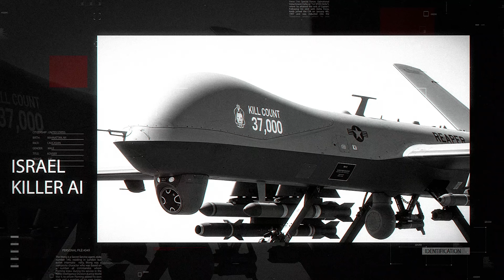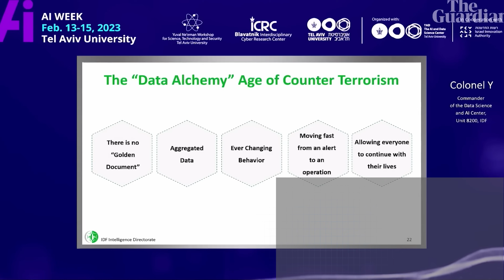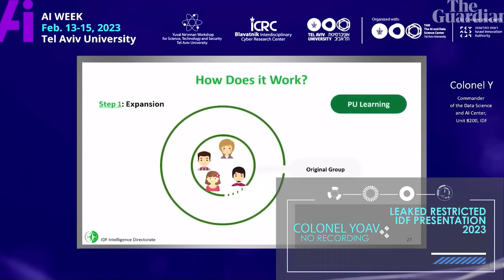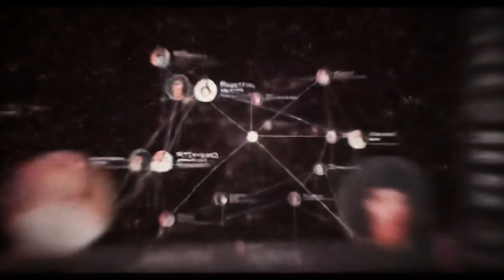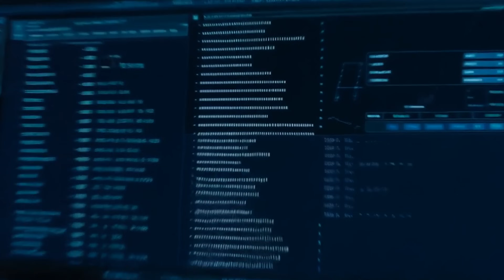The Secret Cyber Warfare AI Israel's Top Unit Uses Daily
Join me as I uncover the secret cyber warfare AI used daily by Israel's top unit, a game-changer in modern warfare. With Israel being a global leader in military technology, their AI-powered drones have become a decisive advantage on the battlefield. But how does Israel use AI-powered drones to win the war? From tactical strikes to drone warfare, I'll delve into the latest military news and explore how AI is revolutionizing combat. From the future of combat to tactical robotics, I'll examine the latest developments in Israel's military arsenal. With the threat of AI war with Iran looming, understanding how Israel is using AI to stay ahead is crucial. Get an inside look at Israel army's latest AI updates and how AI is helping Israel stay ahead in the war on terror.

00:00 - Intro
00:31 - Inside Unit 8200: The AI War Room
00:53 - The Architect: Who Was Yoav?
01:11 - Building the Machine: How the AI Works
01:36 - Too Much Data, Not Enough Humans
02:11 - Supercognition and “Singularity Time”
02:49 - Lavender Becomes Gospel
03:34 - The AI That Targets Humans
03:52 - The Collapse of Human Oversight
04:06 - Gospel: AI for Visual Confirmation
04:46 - Striking Without Thinking
05:14 - From Code to Target Confirmation
05:27 - Collateral Logic
05:52 - Yoav’s Notebook
06:15 - Morality Wasn’t in the Model
06:29 - The Assembly Line of Human Targeting
06:54 - The Resignation
07:16 - The Legacy That Remains